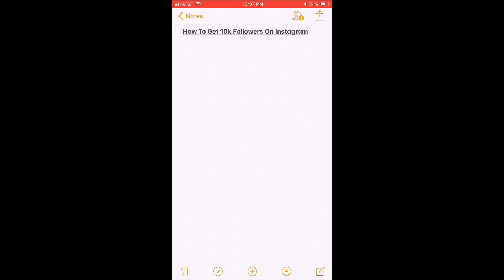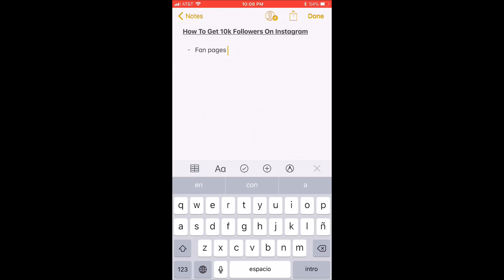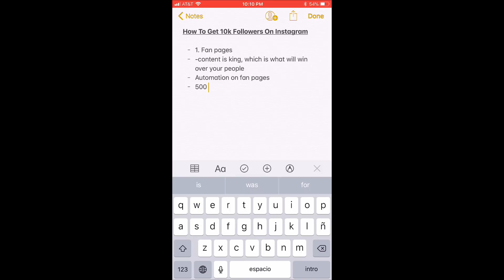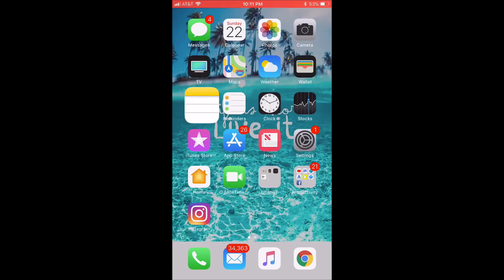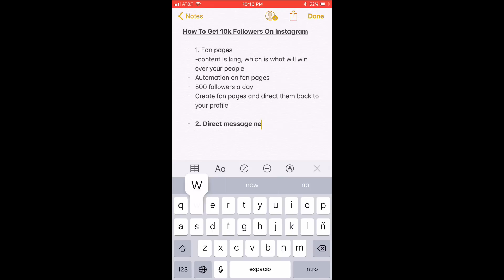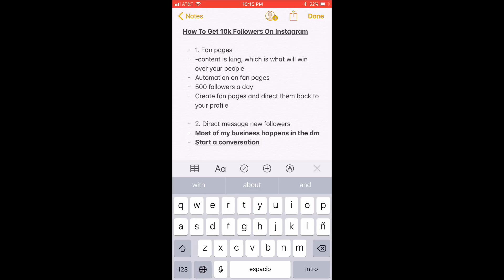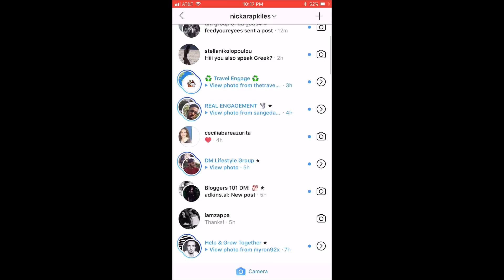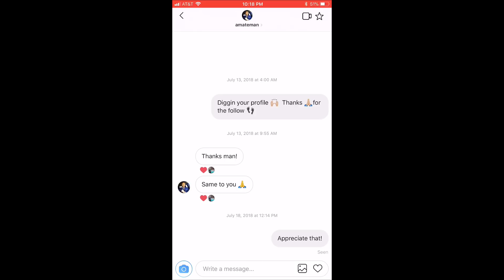How To Get 10k Followers On Instagram (2 power techniques)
In this video I show exactly how to gain 10k Instagram followers.

To Myself by Uplink Feat. NK

how to get 10k followers on instagram free,
how to get 10k followers on instagram fast,
how to get 10k followers on instagram free no survey,
how to get 10000 followers on instagram free,
how to get 10000 followers on instagram hack,
how to get 10000 followers on instagram fast,
how to get 10000 followers on instagram in a day,
how to get 10000 followers on instagram fast and free